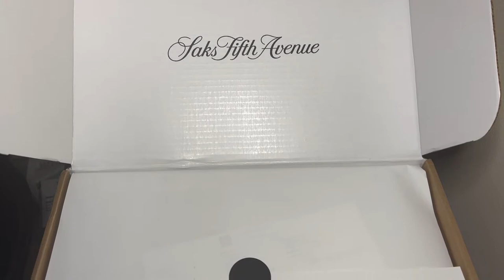Field 22 Coach bag| My Aridescent find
Check out my unboxing and review on this gorgeous Field 22 Coach tote bag that I found at a amazing price.